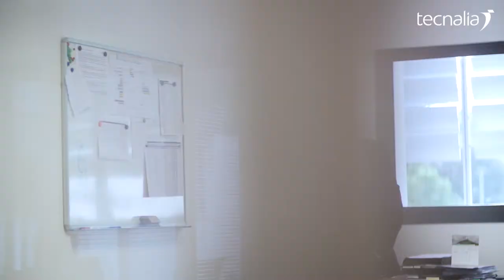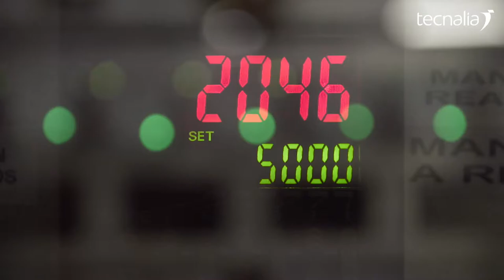Arrakasta-Kasuak ARTECHERerekin, TECNALIA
ARTECHE euskal konpainiak 70 urte baino gehiagoko esperientzia du sektore elektrikoan, eta 150 herrialdetan baino gehiagotan ditu instalatuak ekipoak eta soluzioak. Konpainiak hiru ezaugarri nagusi ditu: bezeroekiko hurbiltasuna, eskaintzen dituen soluzioen malgutasuna, eta teknologia eta zerbitzu egokia eskaintzea beti bezeroen erronkei erantzuteko.

 “Adituak gara gure sektorean, eta, soluzio eta zerbitzu berriak merkaturatuz, beti abangoardian egoten saiatzen gara. Adibidez, gure kontratazioaren % 80 baino gehiago azken hiru urteetan eguneratu ditugun ekipoetatik datoz”, dio Arteche Taldeko Ikerketa eta Garapeneko zuzendari Roberto Ortiz de Zaratek, eta hori da, haren ustez, konpainiaren arrakastaren gakoetako bat.